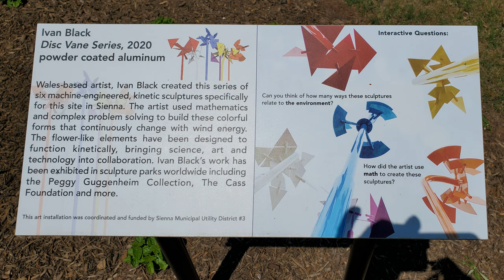Alligator Sighting (ASMR) On The Radrover Electric Bike Vlog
Alligator Sighting On The Radrover  Electric Bike Vlog @JamesBondJB007 , join me on another adventure on my electric e bike in 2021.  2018 Radrover Rad Power Bikes.  E bike Vlog.  Alligator Sighting on my way out of the sports park with ASMR.

Google Earth

Buff Unisex Coolnet UV+ Black, One Size

Crocs Men's Swiftwater Leather Fisherman Sandal, Espresso/Walnut, 10 M US

by Te-Rich

by Luditek

Reebok UFC Men's Comp Tight, Black

BPS 'Second Skin' Sports Socks - Sand Skins for Outdoor Volleyball, Surfing, Dive Boots, Canoeing, Snorkeling, Beach Soccer - for Men and Women - High Cut Socks (Pink Floral, M)

Seavenger SeaSnugs Beach Socks | Sand Skins for Outdoor Volleyball and Soccer | Kids, Mens, Womens (Dark Floral, Medium)

by Beats